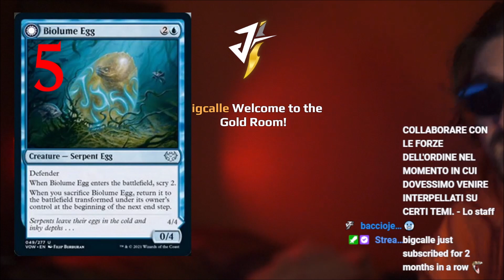TOP 6 INNISTRAD CRIMSON VOW UNCOMMON - LIMITED GUIDE [Magic Arena ITA]